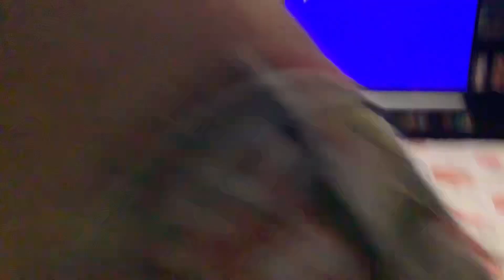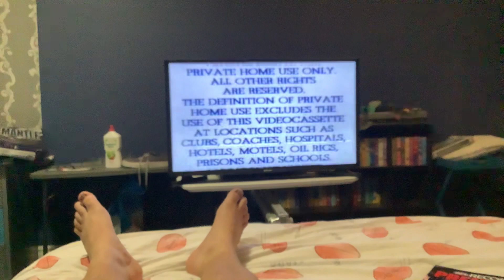Opening to The Replacements 2001 VHS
This is the opening to The Replacements 2001 VHS. Here it is.

The order is:

1. ‘Have You Got What You Paid For’ Piracy Message.
2. Warning Scroll.
3. ‘This is DVD’ Promo.
4. 2001 Goodwill Games Advert.
5. Ratings Advice Promo.
6. ‘Coming Soon to Rental’ Bumper.
7. ‘The following trailers are rated M15+’ Screen.
8. Red Planet Trailer (a movie distributed by Roadshow Entertainment in Australia on a Warner Bros. tape. I think it might be because of Warner Bros’ long standing partnership with Roadshow).
9. Pay It Forward Trailer.
10. Bring It On Trailer (another Roadshow distributed movie (this time produced by Beacon) on a Warner Bros. tape).
11. Proof of Life Trailer.
12. Classification Board.
13. Warner Bros. Home Entertainment Logo (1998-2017).
14. Warner Bros. Pictures Logo (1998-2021).
15. Bel-Air Entertainment Logo.
16. Start of the movie.